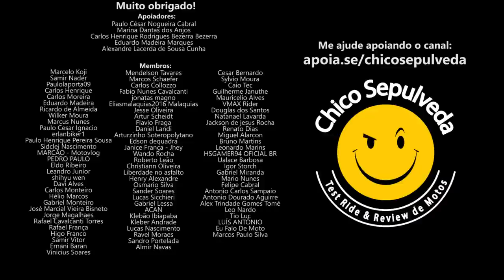A falta e a necessidade das Motos Trail de 250cc a 450cc no Brasil